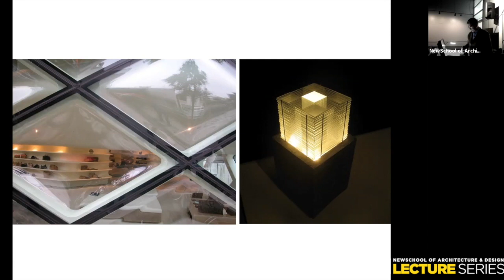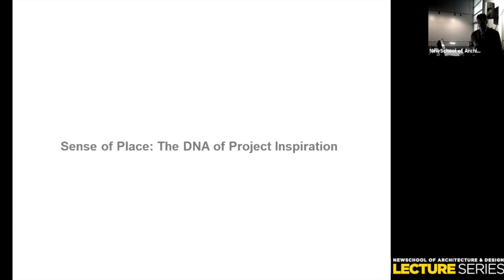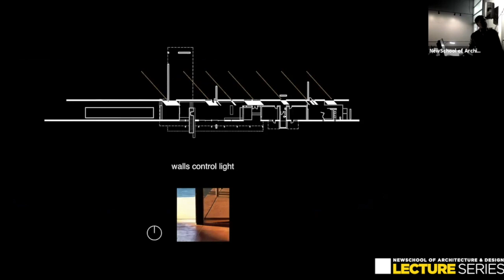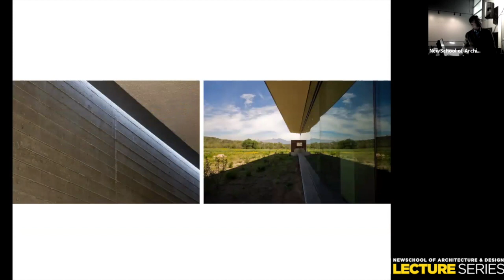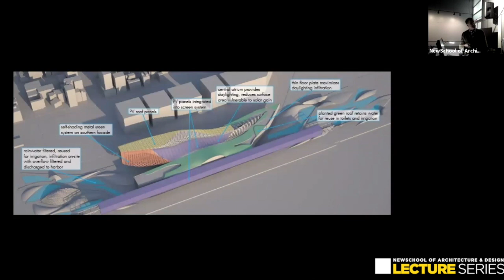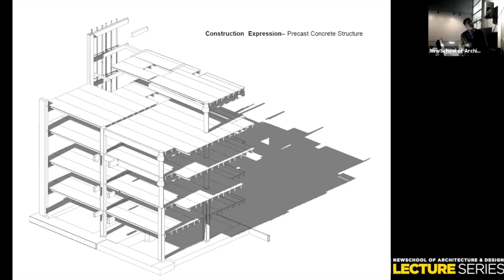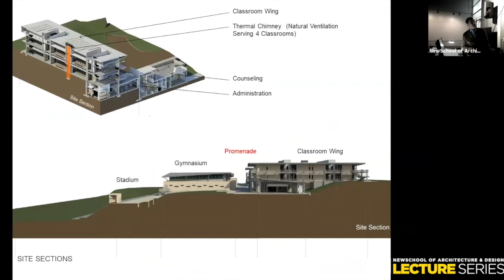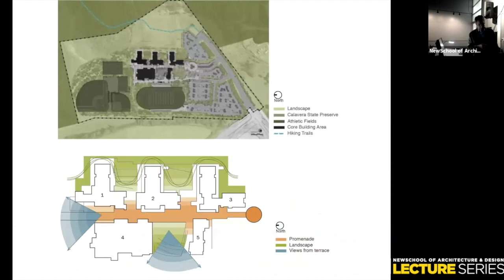Lecture Series: Ralph Roesling | RNT Practice: Vision, Space, and Light